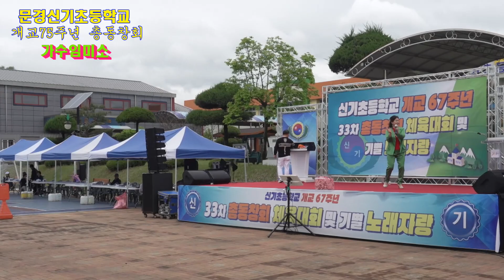초대가수 임미소#문경신기초등학교 67주년 총동창회33차모교 운동장 노래자랑초대가수 공연 함께합니다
초대가수 임미소#문경신기초등학교 67주년 총동창회33차모교 운동장
영상.촬영 편집 뮤직 {010~5331~9673} 기운기{달려라오늘도}